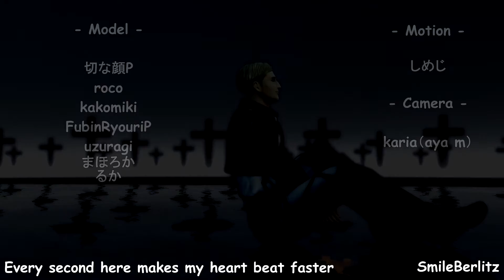【進撃のMMD】Alive [SPOIL WARMING!!!]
*Updated NicoNico link*
[SPOIL WARMING!!!] :  If you watch Anime only or don't want to know story on Manga please stop watching because this video have a little spoil on manga

[คำเตือนสปอย!!!] : หากคุณดูแต่อนิเมะหรือไม่ได้อยากรู้เนื้อเรื่องในมังงะ โปรดหยุดดูวิดีโอนี้ เพราะมีสปอยในมังงะนิดๆ

"I know what it feels like
Come on make me feel alive"

All credit on this video เครดิตทั้งหมดอยู่ในวิดีโอนี้แล้ว

แอบเศร้าส่งท้ายปี ;w;  จริงๆเราหา Motion เพลงนี้มานานละ ของที่เขาใช้อยู่(เต้นสองคน)เจ้าของเขาเปลี่ยนรหัสใหม่เพราะมีคนแหกกฎห้ามแชร์รหัส = = (เราว่ากฎเขาเขียนชัดเจนนะว่า ห้ามแชร์รหัส ก็ยังจะแชร์ อดโหลดเลยเรา)  แต่เราก็ไปหาของเจ้าอื่นมาแทน

ครั้งแรกที่ฟังเพลงนี้รู้สึกชอบมาก (เหมือนตอนฟังเพลง Clarity เลย) แถมความหมายก็ ดูเข้ากับเรื่องไททันแปลกๆ

หากใครไม่เข้าใจความหมาย(เรามันอินดี้ = = ฮ่าๆๆๆๆ)ว่ามันสปอยเนื้อเรื่องยังไง  ใครที่ไม่อยากรู้อย่าพยายามอ่านต่อ ข้ามๆไปเลย มีสปอยแน่นอน 100%

ฉากแรกนี่คงไม่ต้องบอกก็รู้นะว่าคืออะไร มืดๆมนๆ มีไม้กางเขนปักล้อมรอบ จริงๆตรงนี้เราอาจจะทำเฟลเองก็ได้ ตั้งใจจะสื่อถึงเอลวินค่ะ ;_; คืออย่างที่รู้ๆกันว่าในมังงะนั้น เอลวินเสียชีวิตไปแล้วค่ะ (แอบแถมภาพเครดิตตอนท้ายภาพแรกกับภาพที่สอง:  ในช่วงเวลาที่เอลวินดำเนินแผนส่งทหารส่วนใหญ่ไปเสี่ยงชีวิตกับไอ้ลิง - - และในขณะเดียวกันที่อาร์มินเสี่ยงชีวิตไปเอาตัวเบลทรูธออกมา ทั้งเอลวินและอาร์มินได้รับบาดเจ็บสาหัส ชนิดที่ว่า เป็นตายเท่ากันเลยก็ว่าได้ ชีวิตทั้งคู่แขวนอยู่บนความตาย แต่คนที่ออกจากความตายได้คือ อาร์มิน อ่า คิดถึงตอนนั้นแล้วอ่านไปร้องไห้ไปเลย ขนาดเราไม่ได้รู้สึกอะไรพิเศษกับตัวละครที่ชื่อ เอลวิน สมิธ แต่ทำไมมันกินใจขนาดนี้ T^T )   ส่วนฉากที่สองคือ ผู้รอดชีวิต(เน้นตัวละครหลัก)ในทีมสำรวจ(ไม่รู้จะนับคริสต้า/ฮีสทอเรีย ด้วยมั้ยนี่สิ คือในตอนนั้นนางไม่ได้อยู่ในเหตุการณ์อ่ะ ;w; ขออภัยด้วยนะคะ แต่นางยังคงอยู่ถึงตอนปัจจุบันอยู่นะ) เอาเถอะ เราอธิบายไม่ค่อยเก่งอยู่แล้ว งงหน่อยก็ขออภัยนะคะ ;w;

If you say this video makes you feel the pain.

I made this video, it was the same pain... T^T

P.s. อ่อ จริงสิ  December 30 วันเกิดเบลทรูธนี่นา Happy Birthday Bertolt (I don't have his model sorry...) ตัวละครที่เกลียดมากในช่วงแรกๆ แต่ก็เกลียดนายไม่ลงจริงๆเบล ทำไมตัวร้ายเรื่องนี้มันเกลียดยากแบบนี้ T T (ยกเว้นอีลิง 555)

Normally I do not get a request from someone except that I interested it or am I suppose to do.
โดยปกติแล้ว เราไม่รับรีเควสจากใครนะคะ เว้นแต่ว่า เราสนใจหรือเรามีโปรเจ็คจะทำพอดีนะคะ

If you want to add my video for the compilation, sub or dub please watch this video and follow my rule please